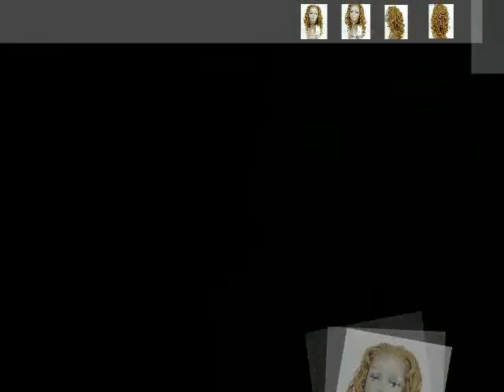hair wig long curly secret 19 masterpiece best fashion style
Secret 19 - Lace Front Wig